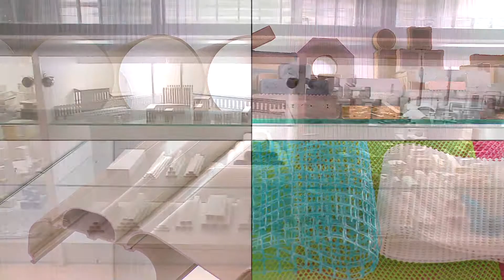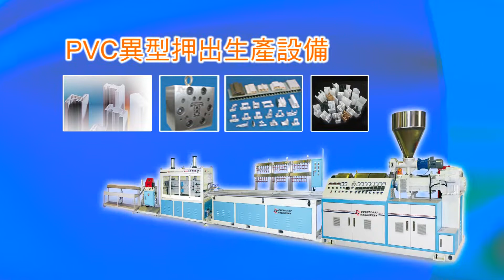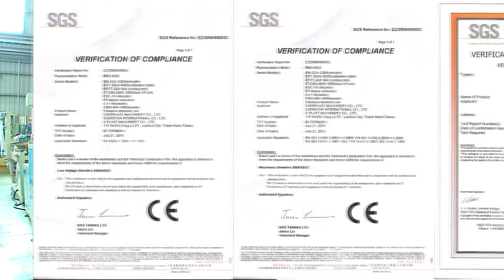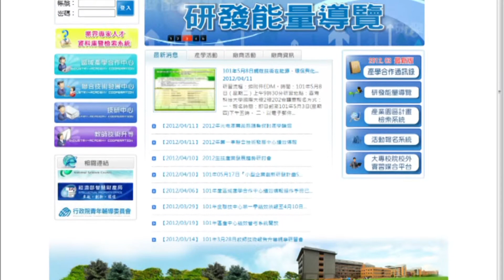頡懋實業股份有限公司 公司簡介